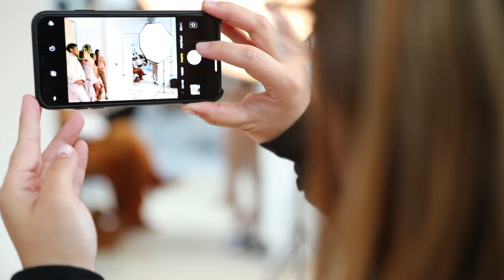Behind the Scenes with The New NUDE!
Check out our team getting ready for The New NUDE campaign! Women of all different background and all different skin tones try out their perfect nude from The Lip Bar!